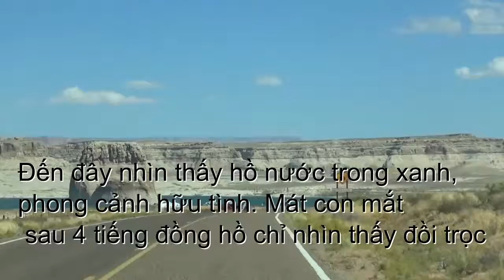2017 National Parks_01 Glen Canyon